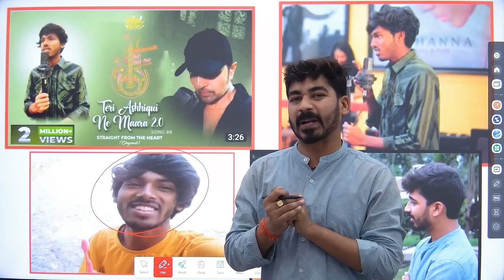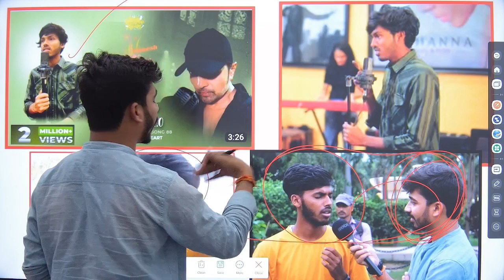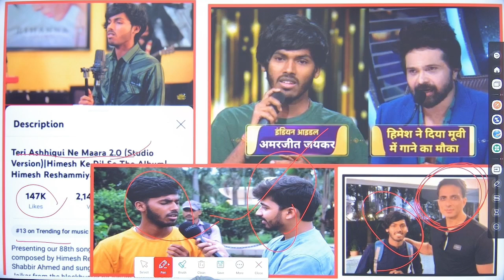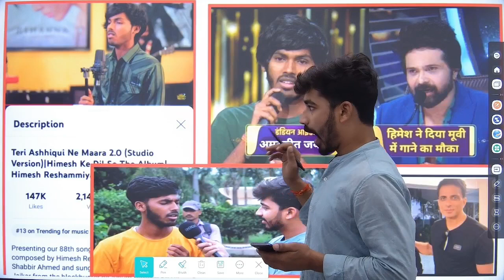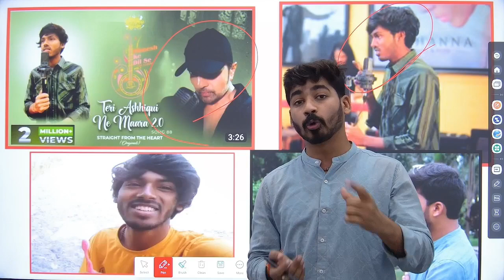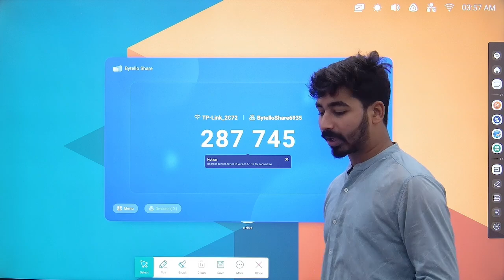समस्तीपुर के लाल अमरजीत को जिस इंडियन आइडल ने ठुकराया था, उसी मंच पर बिहार के लाल ने रचा इतिहास!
समस्तीपुर के लाल अमरजीत को जिस इंडियन आइडल ने ठुकराया था, उसी मंच पर बिहार के लाल ने रचा इतिहास!amarjeetjaikar